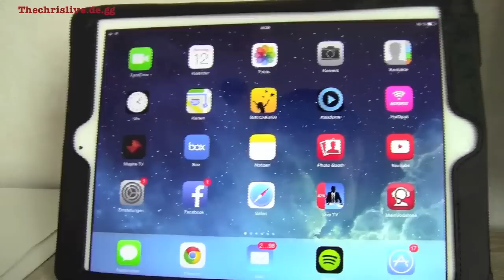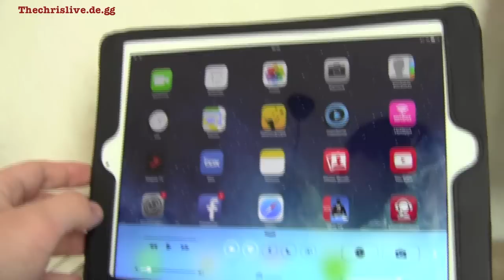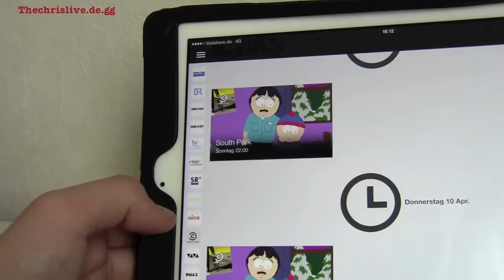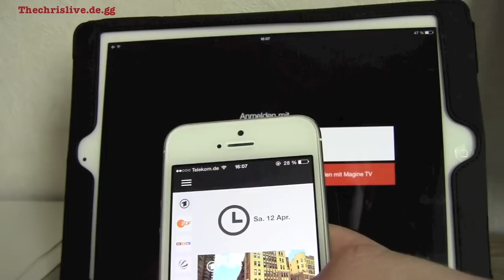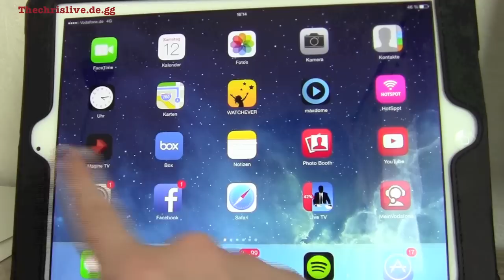KOSTENLOS deutsches Fernsehen Online schauen 100% LEGAL TV iPad / iPhone (2014)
Im Vergleich zum derzeitigen Streaming-Marktführer Zattoo könne sich das Programmangebot bereits in der Vorversion mehr als sehen lassen. Beeindruckend ist Bildqualität und die Stabilität des Systems.
Dankes fürs Anschauen und ggf. Teilen (:
Bester Mobilfunktarif ⤵️
►► Hier gehts zum Angebot
* Unlimited Tarif unter 15€ im Monat